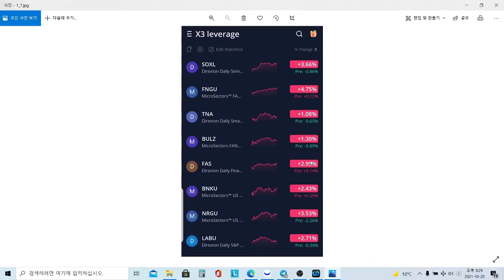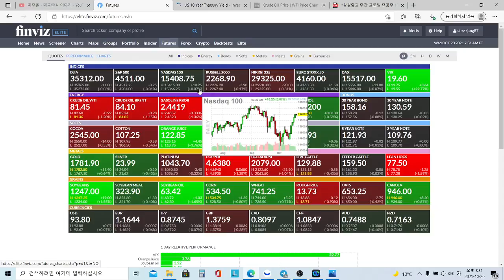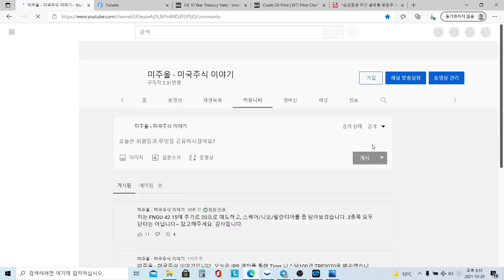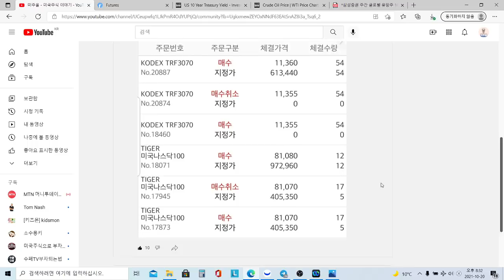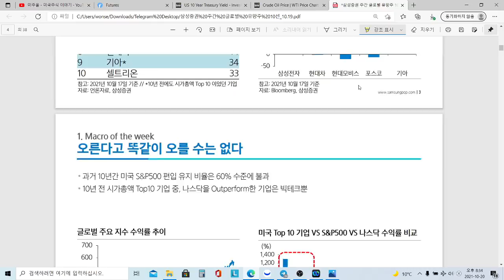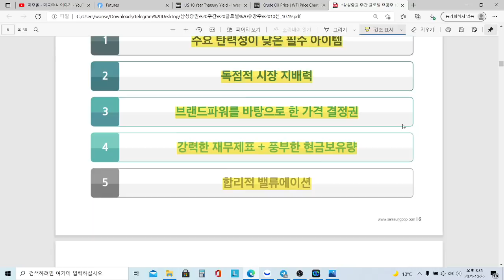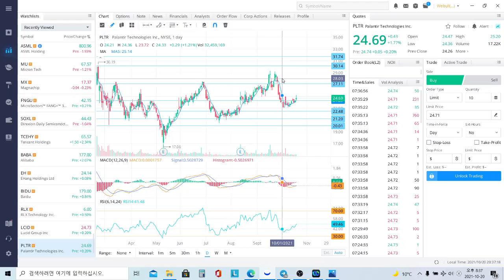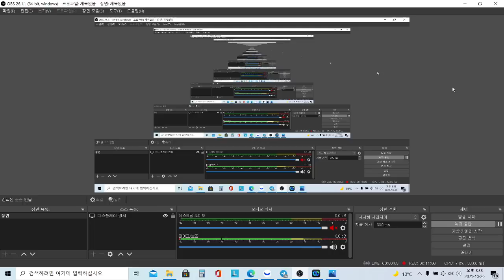미국증시 시황분석, SOXL ETF, FNGU, BULZ ETN, 스퀘어 주식, 페이팔 주식, 팔란티어 주식 비트코인, 디지털화폐 관련주! 니오주식 NIO DAY 기대!